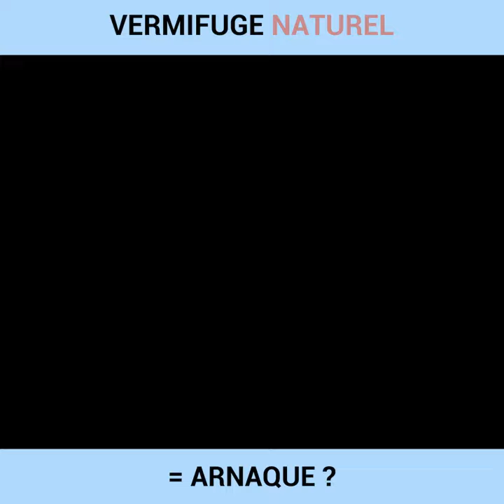ANTI-PARASITAIRE NATUREL POUR CHIEN = DANGER ! CA PEUT TUER UN CHIEN !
C'est la grande mode aujourd'hui : les produits naturels en préventif ou pour soigner son chien. Mais sont-ils efficaces ? Y a t-il vraiment aucun risque ? Dans cette vidéo nous allons nous attarder sur l'ail, qui serait un vermifuge naturel pour chiens.

Alors oui, l'ail est très efficace contre les vers, or il y a un détails à souligner : pour que l'ail agisse sur les parasites, vous allez tuer votre chien !

En effet, les quantités dont vous aurez besoin pour traiter votre compagnon sont tellement élevés, que vous allez le tuer. Alors oui en préventif vous pourrez lui en donner puisque les doses sont minimes, en revanche vous ne le débarrasserai pas totalement des parasites !

Alors s'il vous plaît, renseignez-vous avant d'administrer quoi que ce soit à votre compagnon à 4 pattes !